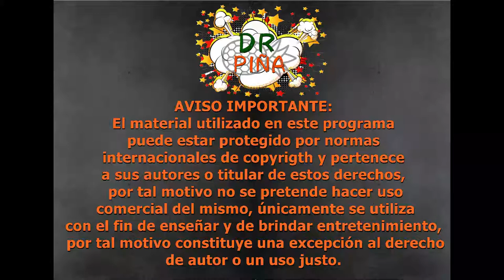💃🤳📹¿Es verdad que una modelo gana mucho dinero en Only Fans?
En esta ocasión hablaré un poco de Aida Cortes, una creadora de contenidos en internet, que comenzó como Camer Girl, la idea es hablar sobre los pro y contras de subir contenidos para adultos en las distintas redes sociales y hablar especialmente de OnlyFans que es una red social para mayores de edad.